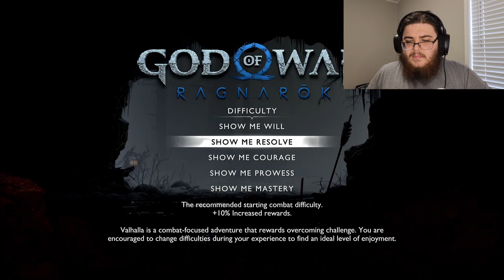God of War Ragnarök: Valhalla- Ep 1: HELIOS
We are back with more GOW Ragnarök, this time we are doing the Valhalla DLC.